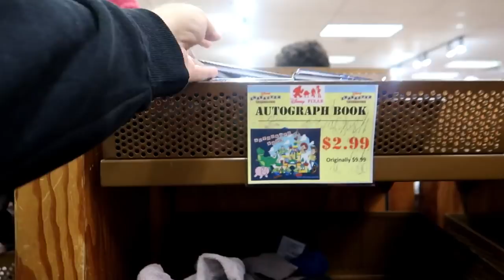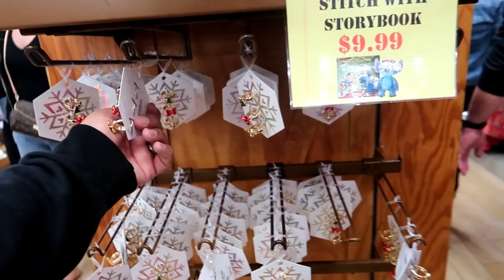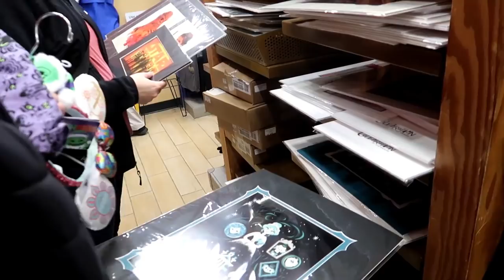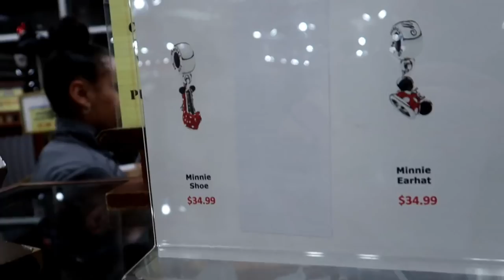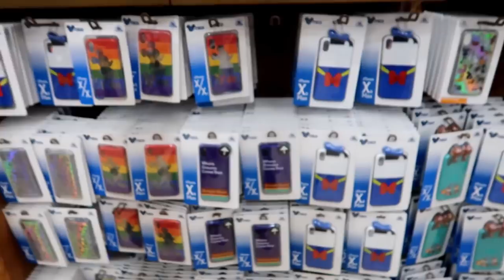Disney Character Warehouse UPDATE 2/22/2020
Hey Guys!
Join us as we head to 8200 Vineland and the Orlando Premium Outlets to do a Character Warehouse Update. The update from International will be out tomorrow morning. Thank you so much for checking these updates out. As of now we will be going live Sunday Night at 7 for our usual Live Stream.

Special Thanks to Susy, Catherine and Jean!